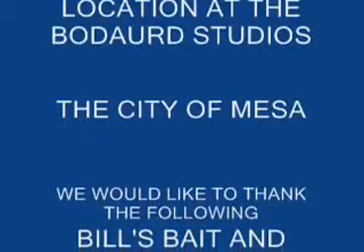ERIC THE INDIAN in THE FRUIT BAR RUN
I HAVE NO CLUE WHAT THIS VIDEO IS ABOUT - DON'T ASK ME.